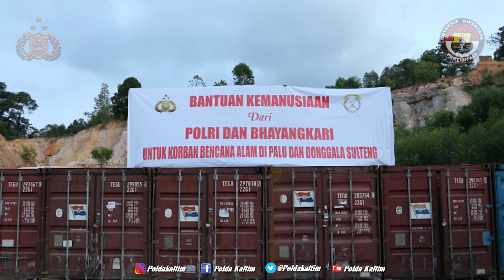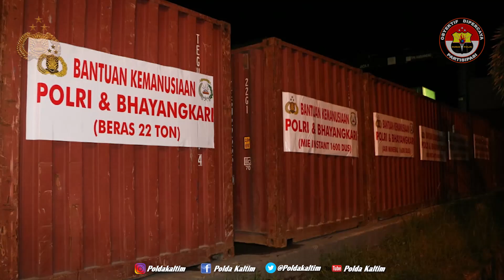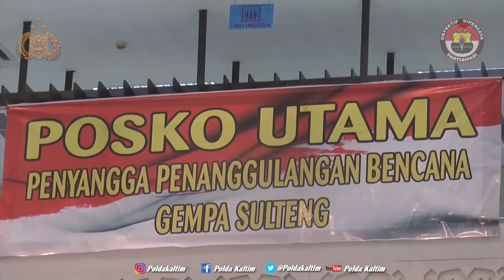Tiba di Balikpapan, Kapolri dan Dua Menteri Kabinet Kerja Bahas Penanggulangan Bencana Poso-Donggala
BALIKPAPAN JADI PUSAT EVAKUASI KORBAN

Poldakaltim.com. Balikpapan – Proses penanggulangan bencana gempa bumi dan tsunami yang terjadi di Palu dan Kabupaten Donggala, Sulawesi Tengah, masih berlanjut.

Terbaru, Kapolri Jenderal Pol. Prof. H. Muhammad Tito Karnavian, Ph.D., bersama dengan Menkopolhukam RI Jenderal TNI (Purn.) Dr. H. Wiranto, S.H, Menteri BUMN Rini Soemarno dan Panglima TNI Marsekal Hadi Tjahjanto tiba di Balikpapan pada Selasa (2/10/2018) malam guna membahas penanggulangan bencana tersebut.